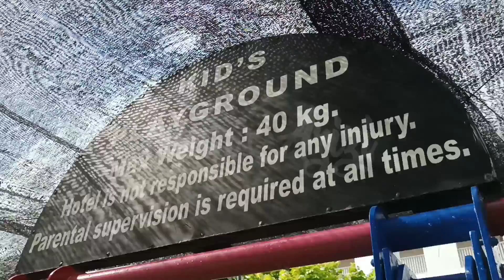Olahraga Bayi 2 Tahun